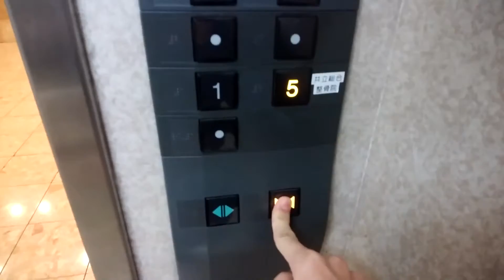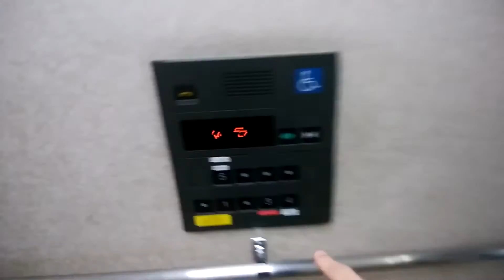小田急ステーションホテル本厚木のエレベーター（1,3-5F）左側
小田急ステーションホテル本厚木のエレベーターです。
こちらはグルメ館行きエレベーターで、ホテル館には行きません。不停止階が「・」表示で1階乗り場ボタンの「↓」表示が隠しボタンです。乗り場インジケーターがアナログのままです。今回は左側を撮影しました。

ドア閉チャイム・気配りアナウンスが更新されています。

データ
メーカー：三菱
構造：ロープ式
モデル：アクセルアイ
用途：乗用
定員：20名
積載：1300Kg
設置数：2（2基群管理）
車椅子操作盤：あり
アナウンス：あり（気配りアナウンスのみ）
到着チャイム・ベル：なし
ボタン確認音：なし